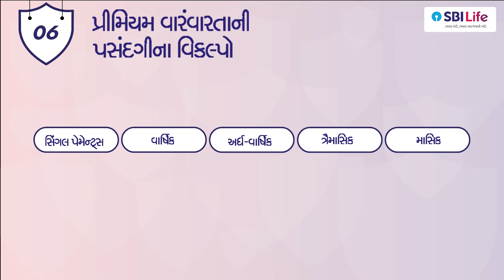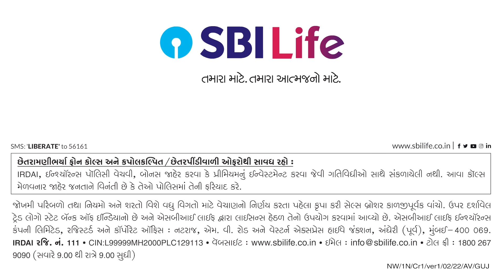SBI Life - Smart Money Back Gold - Gujarati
You always wanted to explore everything that life has to offer. Be confident & follow your aspirations while safeguarding your family's future with SBI Life-Smart Money Back Gold that provides you money at regular intervals to achieve the milestones of life.